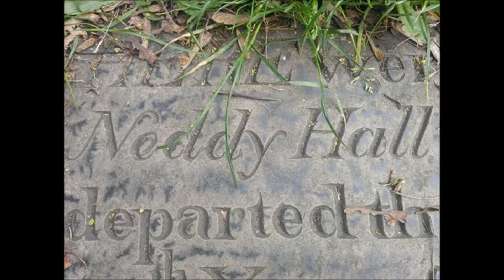GHOST VOICES EVP STALYBRIDGE VIDEO 2 WORSLEY PARANORMAL GROUP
EVPs we captured taken from recorder 2 Neddy Halls gravestone at Cockerhill Stalybridge . the girls voice is also on the 1st video. Is this Esther maybe ... then a voice at Gorse Hall in the same area.